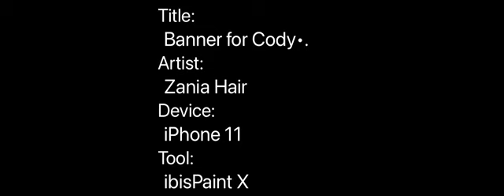Banner for Cody•.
a banner for Cody comic